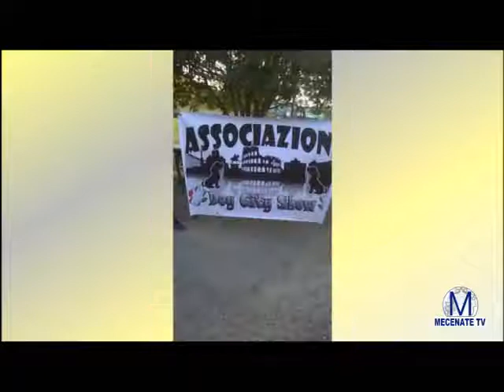Dal Territorio, ospite Gigliola Medici